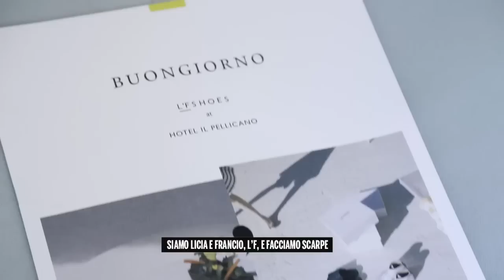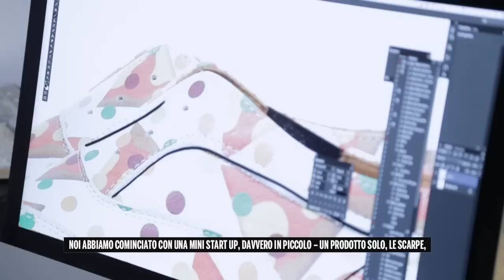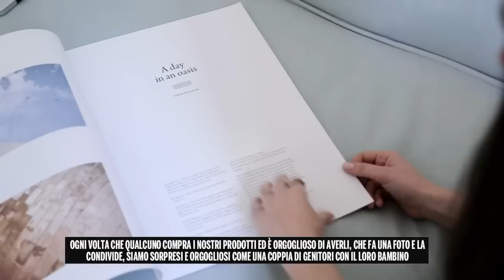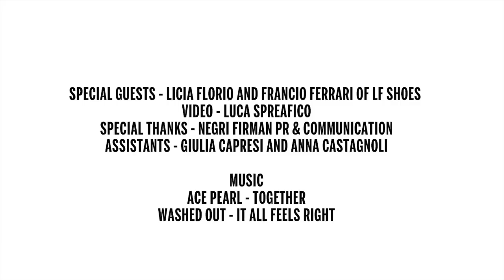#12 - Tamu's Cafe, Brunch With Licia Florio and Francio Ferrari, LF Shoes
Welcome back to Tamu's Cafe! Today we have the sweetest couple of shoe designers, Licia Florio and Francio Ferrari of LF Shoes as our special guests. Grab a chair and a cup of something hot as we'll be talking shoe design while whipping up a brunch of cranberry scones and avocado toast with poached eggs. Sounds delicious, right? Enjoy the goodness!